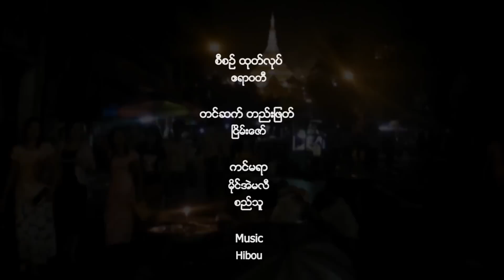Sculpture factory in Mandalay